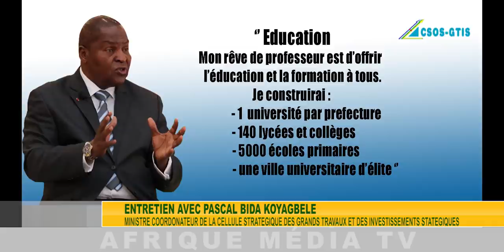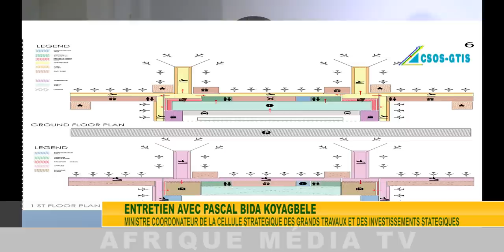ENTRETIEN EXCLISIF AVEC LE MINISTRE PASCAL BIDA KOYAGBELE SUR AFRIQUE MEDIA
ENTRETIEN AVEC LE MINISTRE COORDONATEUR DE LA CELLULE STRATEGIQUE DES GRANDS TRAVAUX ET DES INVESTISSEMENTS STATEGIQUES
PASCAL BIDA KOYAGBELE
IL EXPLIQUE LA NOUVELLE CENTRAFRIQUE, LA CENTRAFRIQUE A L'HORIZON 2025